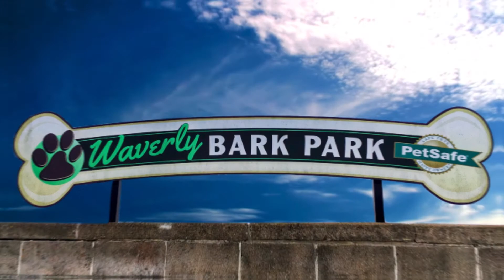Waverly Welcomes You Home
Welcome Home to Waverly, Iowa, where a robust job market, great schools, Wartburg College and numerous recreational opportunities come together to create a safe and welcoming community of people who value the good life in a beautiful place. Waverly ~ Welcome Home.